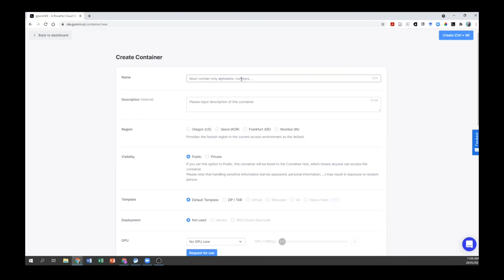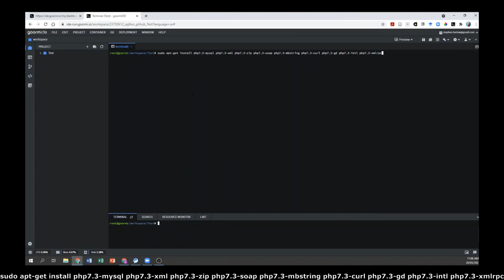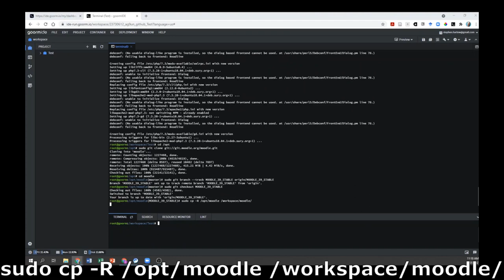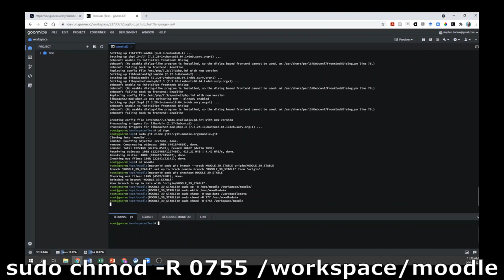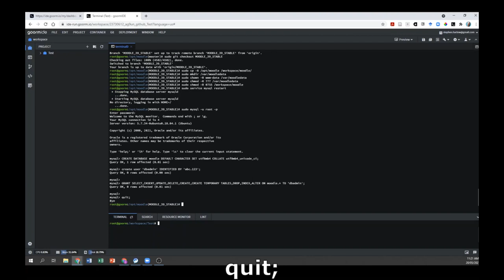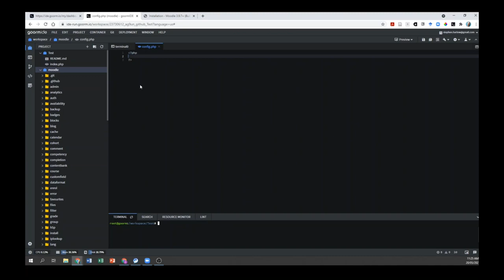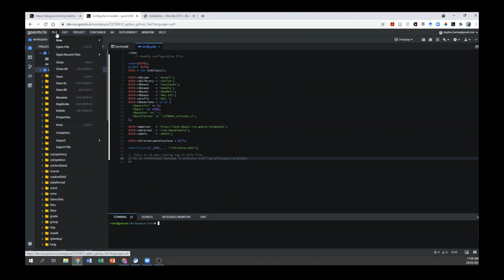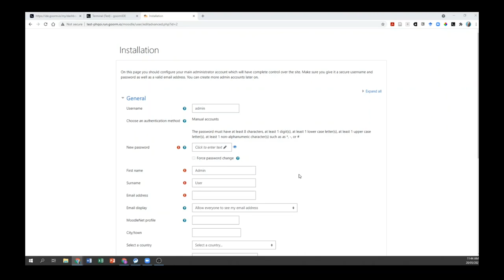Installing Moodle on goormIDE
Get the the Moodle LMS up and running in a free goormIDE container in half an hour.

Created with OBS Studio and edited with ShotCut open source software.